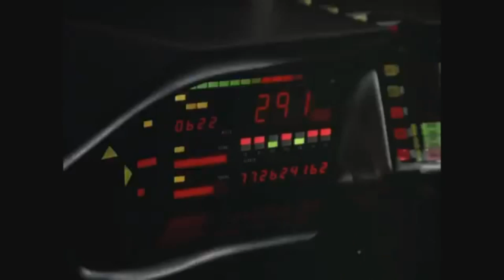MOPED teaser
The MOPED project, developed by the Swedish Institute of Computer Science (SICS Swedish ICT), is meant to demonstrate how open software and easily accessible hardware can be used for automotive software architecture design and prototyping. The MOPED in this video, as built with modified hardware by Antmicro is used to provide on-board embedded vision and object detection capabilities, with ongoing development based on the CUDA-enabled Nvidia Tegra K1 hardware.

Soundtrack: "Knight Rider Theme" by Stu Phillips and Glen A. Larson
TV series : Created and produced by Glen A. Larson Productions and MCA/Universal, originally aired by NBC